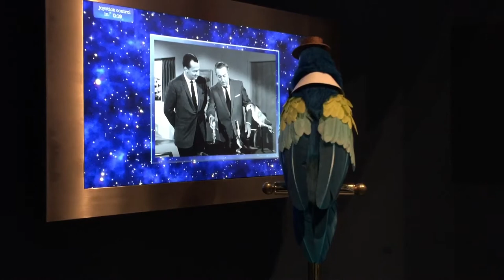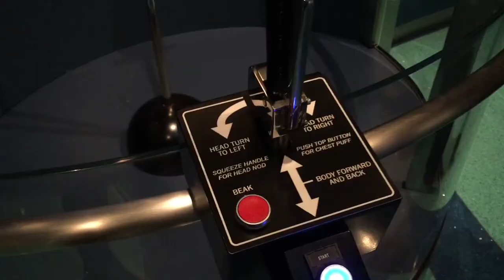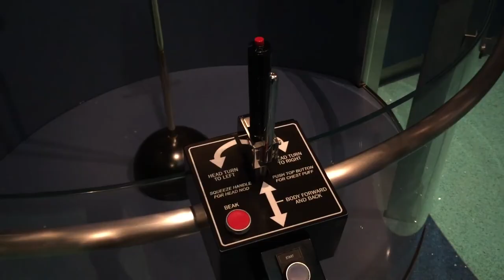Audio-Animatronic Tiki Bird at the Walt Disney Family Museum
One of the highlights of the Walt Disney Family Museum is that you have a chance to use a controller to animate a tiki bird. Here are two run-throughs of the attraction, which have different introductions.